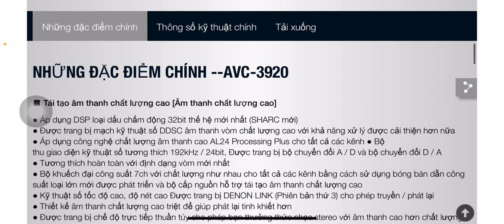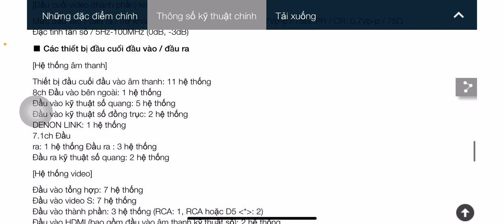Thông số kỹ thuật Denon AVC-3920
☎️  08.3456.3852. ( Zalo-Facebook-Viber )